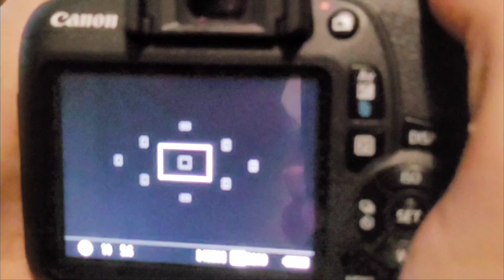🍉 Smoothie at home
it's summer so
Cancer prevention: Lycopene in watermelon is an antioxidant that works to prevent cancer#
Increased energy production
Skin Moisturizing#

smoothie